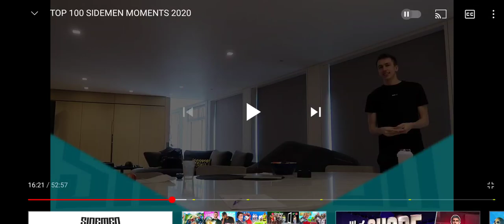KSI did a Challenge way faster then Miniminter 😳